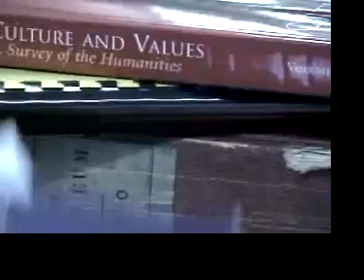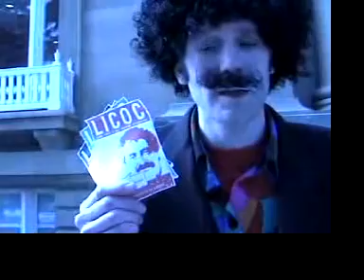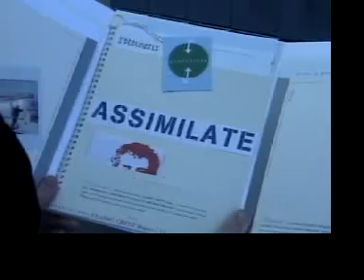LICOC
Loving Infinate Creative Organizing Consciousness